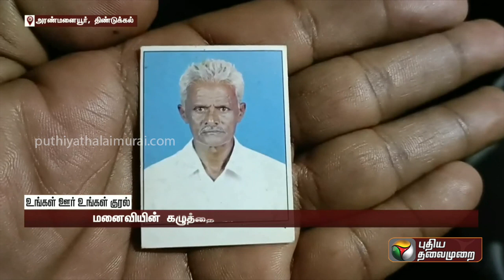மனைவியின் கழுத்தை அறுத்துக் கொலை செய்த கணவன் | PTT